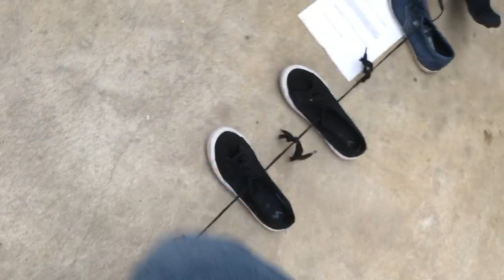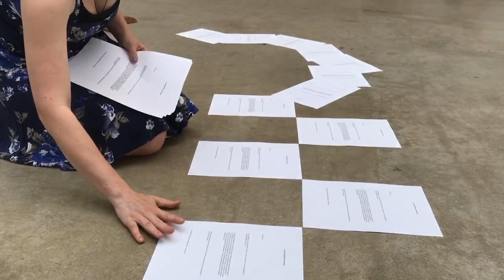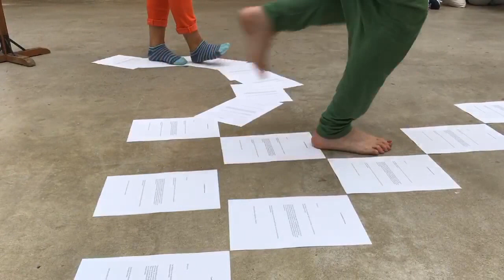SOCIAL_DISSONANCE_KASSEL_060717_027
Listen carefully.